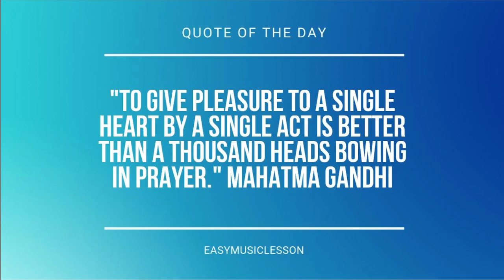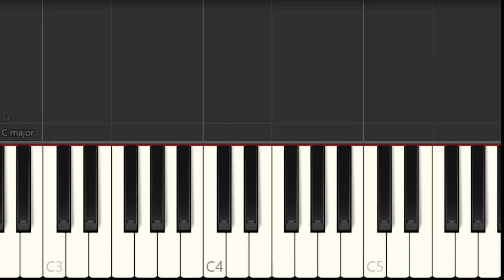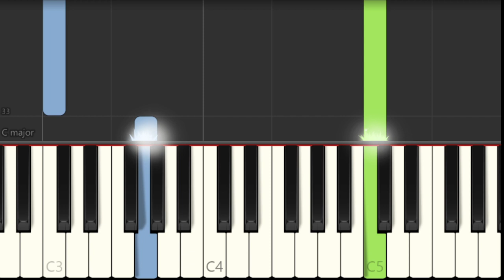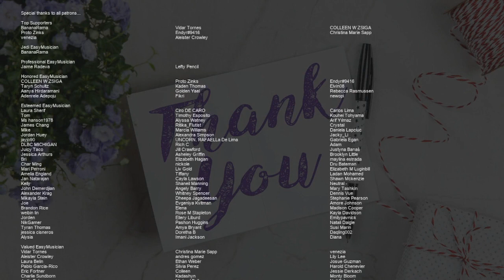SUPER EASY: How to play Love Story by Taylor Swift on Piano (Tutorial)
Comment and let us know how the videos have helped you. It keeps us going! :)The easiest way to learn how to play Love Story (SUPER EASY) by Taylor Swift on the piano. It's a piano tutorial for Love Story (SUPER EASY) by Taylor Swift.

EasyMusicLesson teaches you to play the your favorite instrument, through easy and simple animation so that you too can learn how to play Love Story (SUPER EASY) by Taylor Swift on the piano easily. A piano tutorial with visual animation graphic.